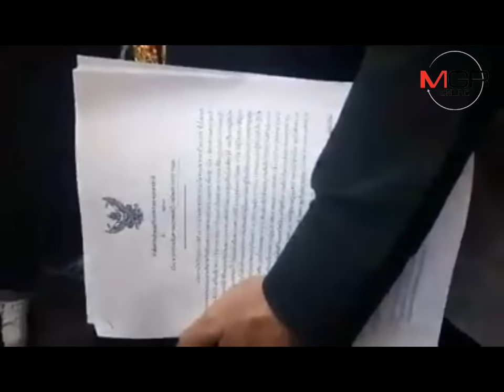ผบ.ทบ.ยันยังใช้ ม.44 อยู่ แต่ไม่รู้ถึงเมื่อไหร่ ด้านโฆษก คสช.โยนกรมสอบสวนคดีพิเศษประเมิน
14/03/2017 ผบ.ทบ.ยันยังใช้อยู่ แต่ไม่รู้ถึงเมื่อไหร่ ด้านโฆษก คสช.โยนกรมสอบสวนคดีพิเศษประเมิน
นายกรัฐมนตรีประชุมคณะรักษาความสงบแห่งชาติ ปัดตอบยกเลิก ม.44 วัดพระธรรมกายหรือไม่ บอกตอบไปแล้ว ผู้บัญชาการทหารบกยันยังคงไว้ แต่ไม่รู้ถึงเมื่อไหร่ รับปรับลดกำลังพล เหตุสถานการณ์คลี่คลายแล้ว ด้านโฆษก คสช.โยนกรมสอบสวนคดีพิเศษประเมิน